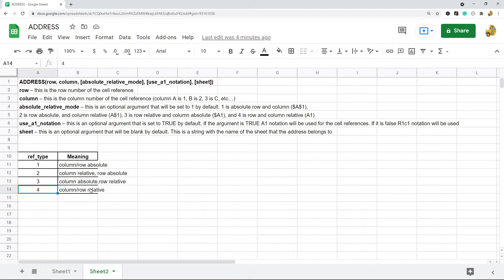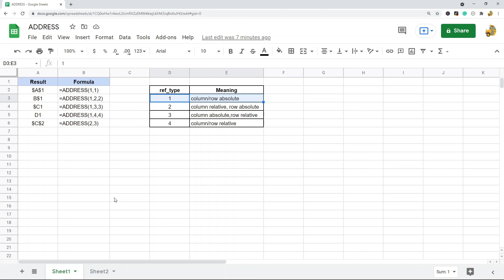How to Use the ADDRESS Function in Google Sheets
In this video, I show how to use the ADDRESS function in Google Sheets. This function will return a cell reference as a string.

Timestamps:
00:00 Intro
00:17 ADDRESS Syntax
2:35 Using the ADDRESS Function